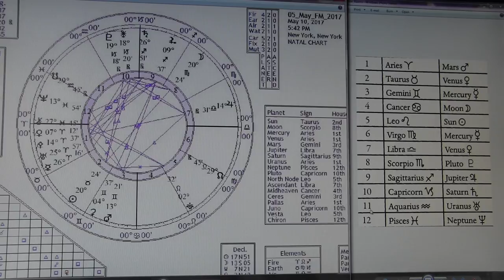FULL MOON in SCORPIO MAY 2017 Nodes CHANGE SIGNS esoteric chart reading forecast